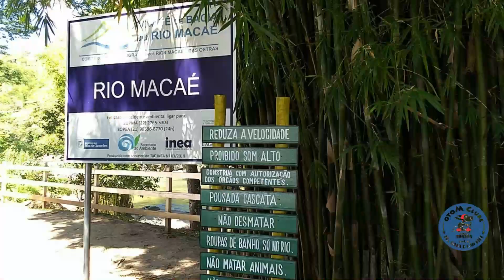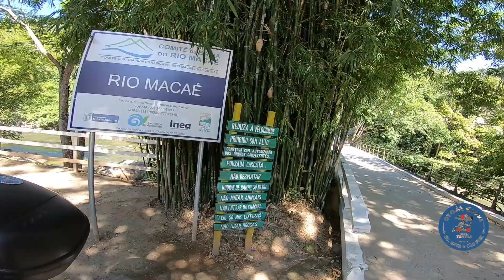TOATOA - Cascata - Hoje vai - Parte 1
Toatoa de 04/02/2021, previsto para irmos à Cascata, na estrada Serramar. Dessa vez estivemos nesse belo local em Nova Friburgo e depois Sana direção Frade.